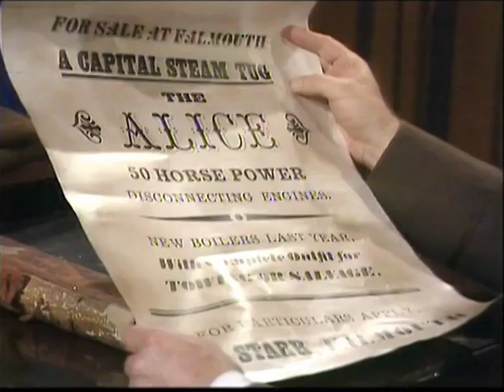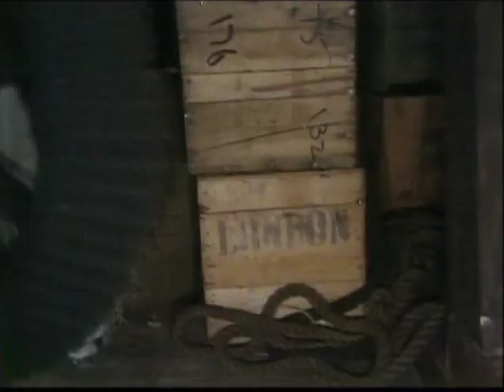Onedin család 04 08 Hajótörés